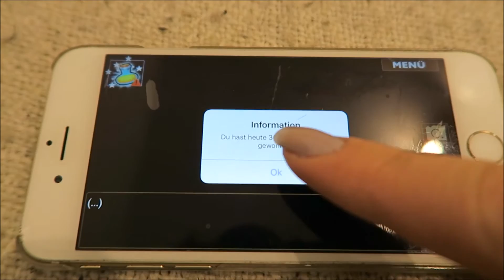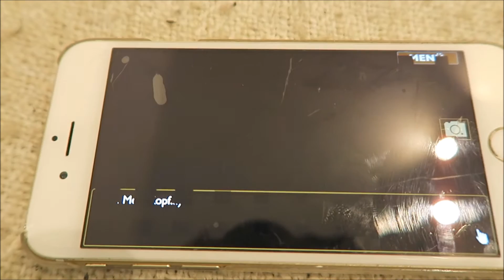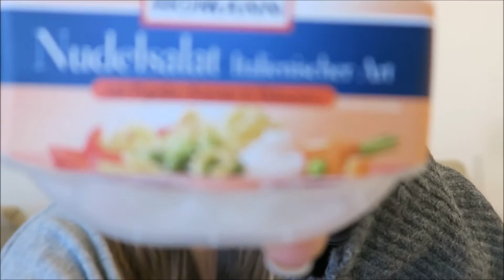Vlogmas 2016 - After Eight wahnsinn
Herzlich Willkommen zu Vlogmas 2016
In dieser Zeit werde ich euch jeden Tag einen Vlog hochladen und euch mit auf meiner Vor- Weihnachtszeit mitnehmen.

Hier erwartet euch:

➡  Alles zum Thema Haare
➡  Haarschnitt - Challenge
➡  Hauls / Aufgebraucht
➡  Piercings und Tattoos

Kameras:
➡ Canon Power Shot G7x